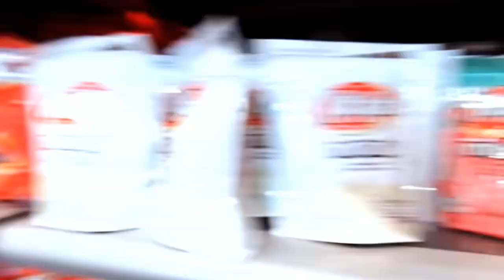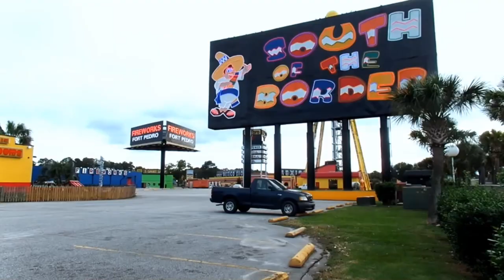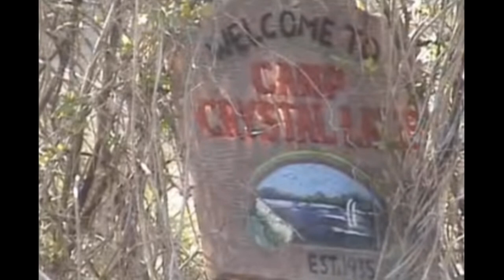The Stupid Orange In The Best Of The Movie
This is the best of the Stupid Orange The Movie.  It is a comedy about a man and his friends that have talking fruit that makes fun of them day and night and they can't seem to get rid of them.